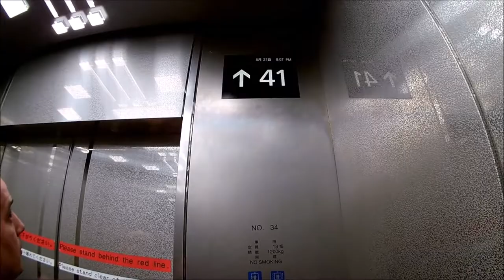Tokyo Travel Vlog May/June 2017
An unforgettable family adventure as we explore the vibrant city of Tokyo and embark on exciting day trips just before summer's warmth fills the air.